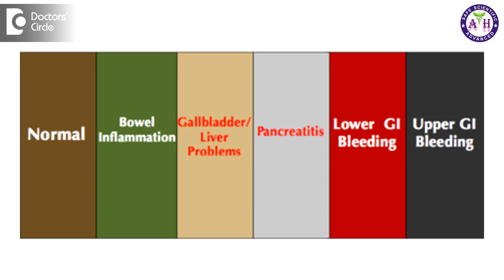What causes green colored stool with nausea? - Dr. Sanjay Panicker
Green coloured stools are commonly seen when the intestines are in the process of growing up. So when the intestinal motility is fast and the bile is not getting time to get metabolized and the food moves very fast through the intestines causing greenish coloured stools as the bile is passed as it is .It is also seen in conditions where the person has ingested food containing green coloured additives and also ingestion of excessive greenish coloured vegetables. Green coloured stools are also seen when there is bacterial infection, when there is lot of antibiotic usage, coeliac disease and many other similar conditions.